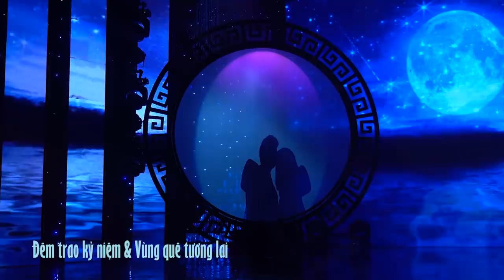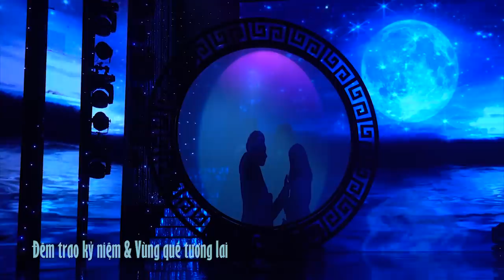SONG CA BOLERO Quân Bảo & Phan Diễm MỚI NHẤT 2020 - Liên Khúc Tôi Vẫn Nhớ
Ở nhà và cùng hát với nhau nhé (Stay home and sing along)
⌛ Thời gian upload video vào khung giờ 16h45 mỗi ngày trên kênh Nốt Nhạc Vàng